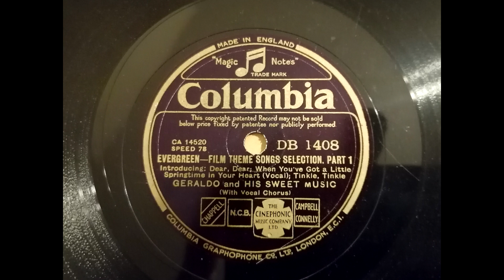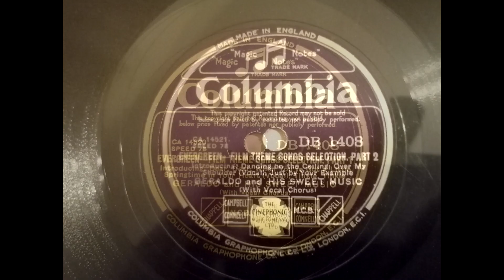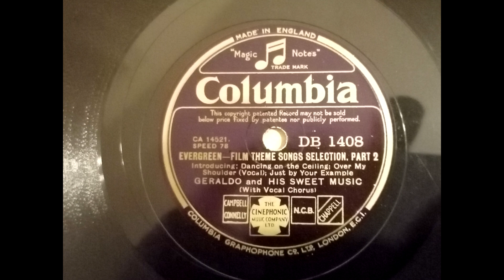(1934) Evergreen Film Theme Songs Selection - Geraldo and His Sweet Music